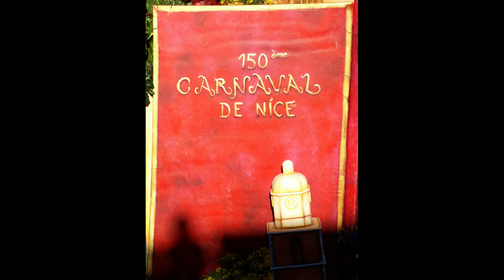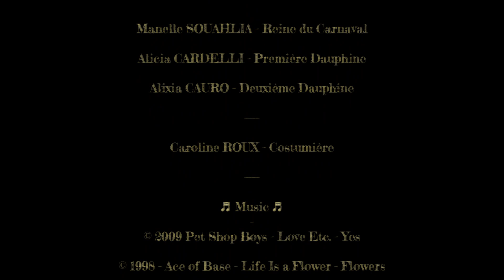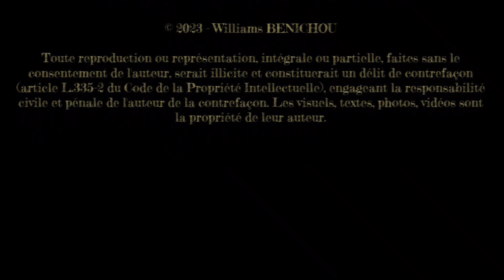Carnaval de Nice 2023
Présentation carnaval et batailledesfleurs de nice 2023

Love etc. (2009 Yes)
Pet Shop Boys
The Masquerade Overture (1996 The Masquerade Overture)
Pendragon
Life Is a Flower (1998 Flowers)
Ace of Base
Tokyo Girl (1998 Flowers)
Nicola Donchev
Relax (Take It Easy) (2007 Life in Cartoon Motion)
Mika
Sound of a Woman (2014 Sound of a Woman)
Kiesza